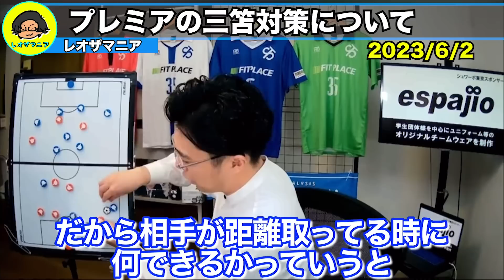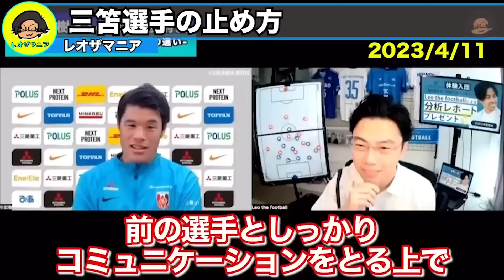無双する三笘に対してプレミアのチームが●●をしてきた。来シーズンは大変です…【レオザ切り抜き】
【衝撃】森保監督と大迫勇也に確執があると闘莉王氏が指摘した件について。

悪質な炎上狙い切り抜きチャンネルの対策で始めた後発ですが、今ではダントツで1番登録者数が多く、コメントが集まりやすいので是非チャンネル登録お願いします。

収益の一部はレオザ監督率いるシュワーボ東京に寄付されているのでこのチャンネルで観ること、チャンネル登録する事をオススメします。